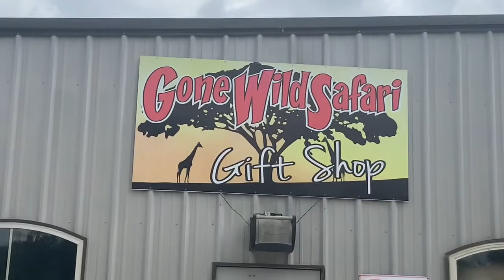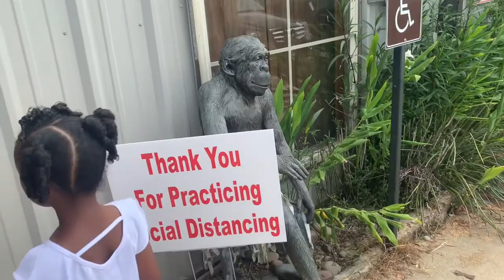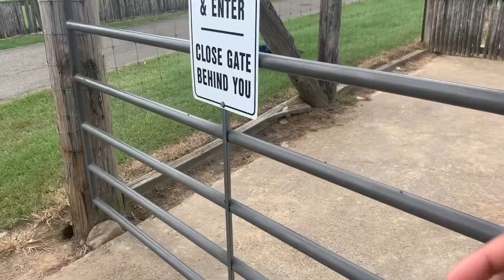Gone Wild Safari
We took a road trip to Pineville, Louisiana to surprise the kids and it was the best. We surprised them to the Gone Wild Safari park. The kids had an amazing time getting up close and personal. It's definitely a great family trip, because you'll enjoy it just as much as the kids, if not more. lol